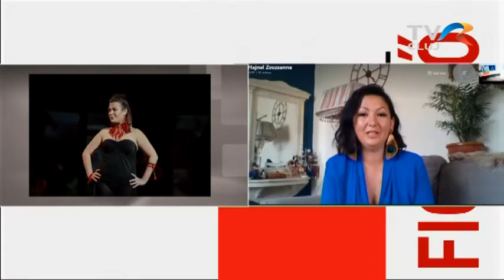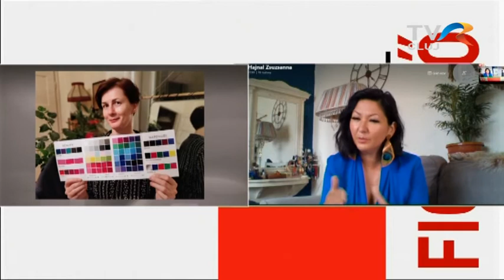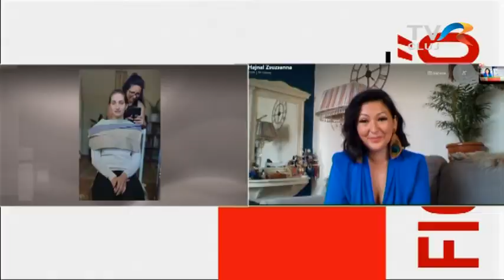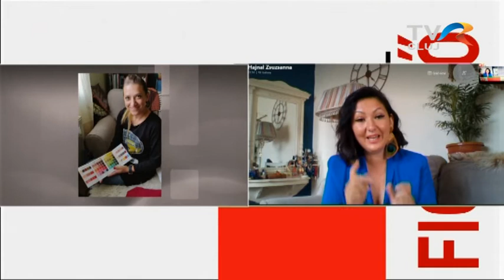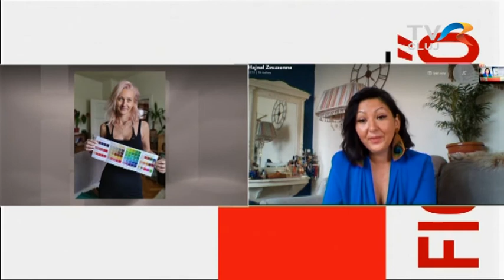Hajnal Zsuzsa, stílus- és divattanácsadó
Hajnal Zsuzsa Londonban volt stílustanácsadó és ruhatervező. Kilenc év után költözött haza, itthon pedig ékszerkészítő lett . Kézjegye könnyen felismerhető, bőrből készült fülbevalói messziről kitűnnek az átlag kiegészítők közül. Egyedi alkotásai kül- és belföldön hódítva vannak jelen kiállításokon és vásárokon egyaránt.